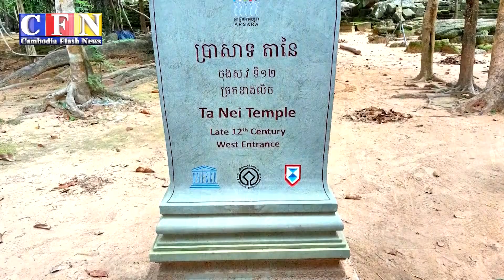បា្រសាទតានៃគឺជាប្រាសាទបុរាណដែលលាក់ខ្លួនក្នុងព្រៃមិនសូវមានអ្នកស្គាល់ | CFN TV (បទយកការណ៍) 17-8-22